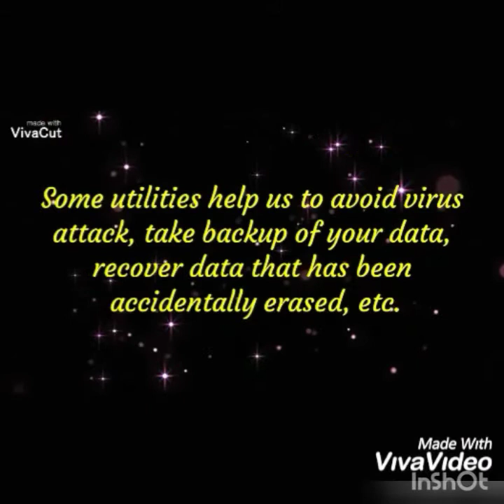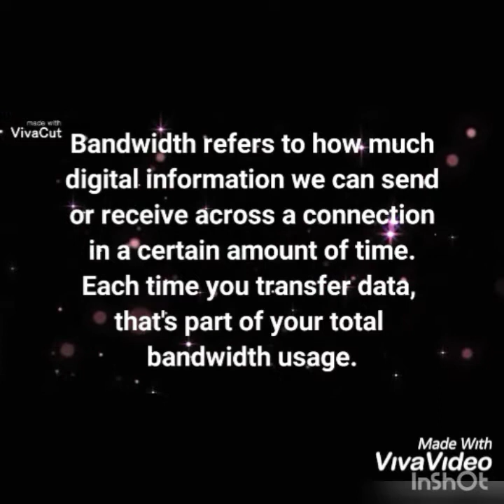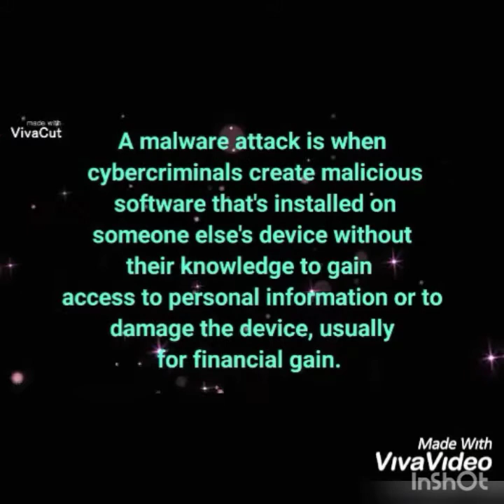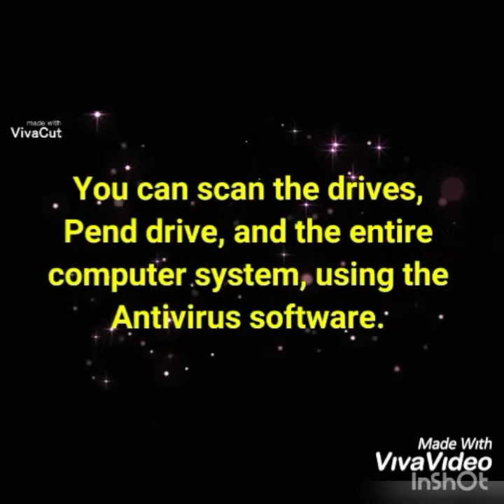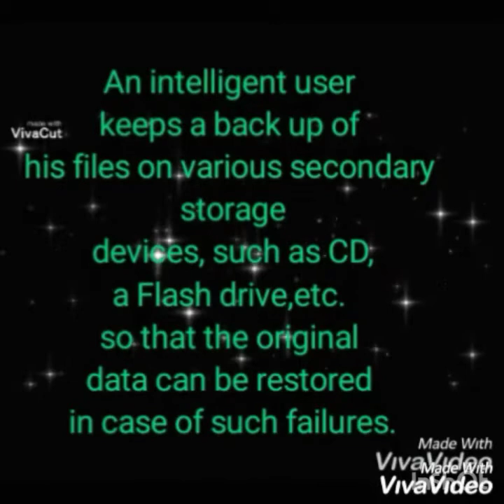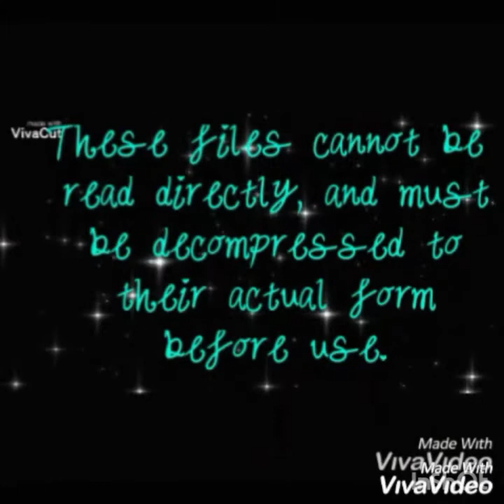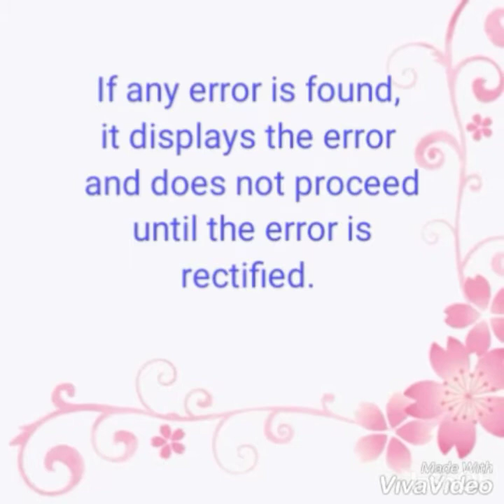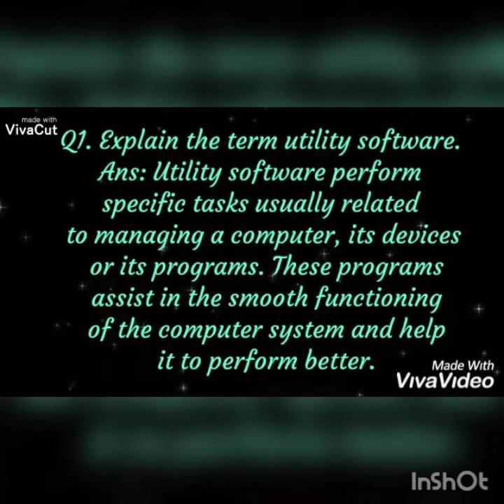Lecture on System Software- Utility Programs & Language Processor for Grade 5